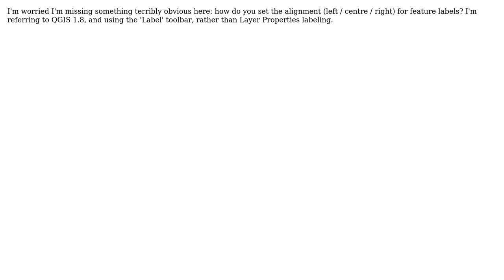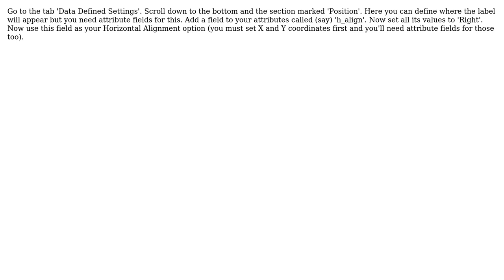GIS: How to align labels using Label toolbar?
With thanks & praise to God, and with thanks to the many people who have made this project possible! | Content (except music & images) licensed under CC BY-SA | Music | Images & others | With thanks to user underdark user Nick McW. user MappaGnosis and the Stack Exchange Network Trademarks are property of their respective owners. You are responsible for your own actions.